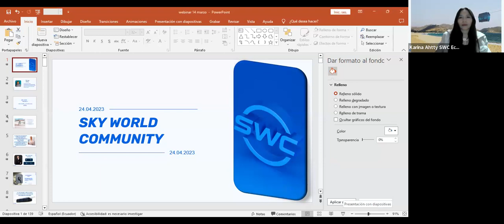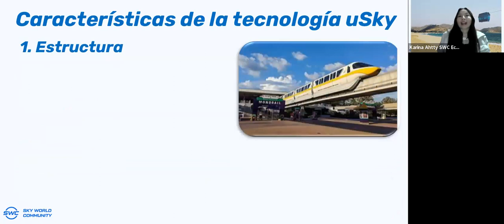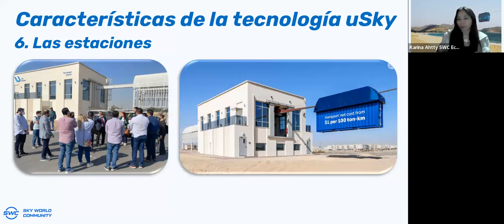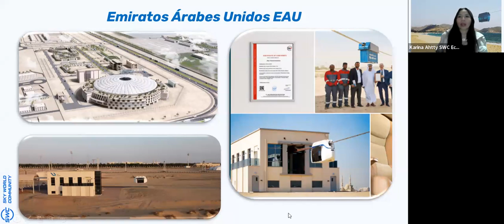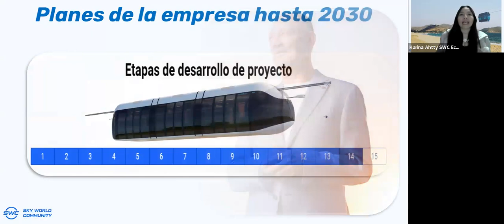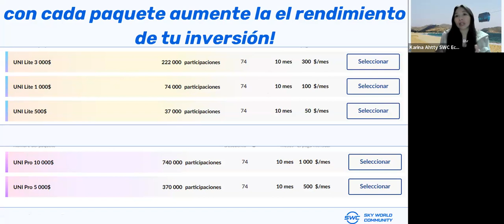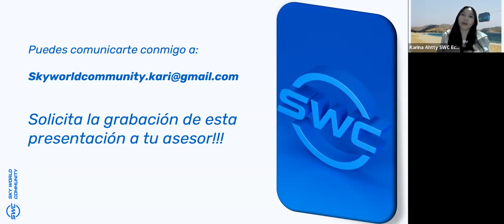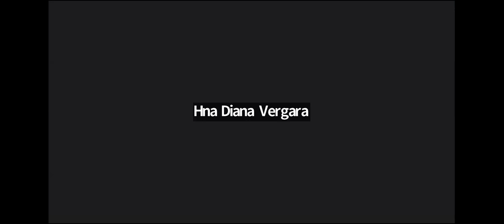25.04.2023 Todo sobre la tecnología de transporte de hilo-raíl Representado Karina Ahtty. Ecuador